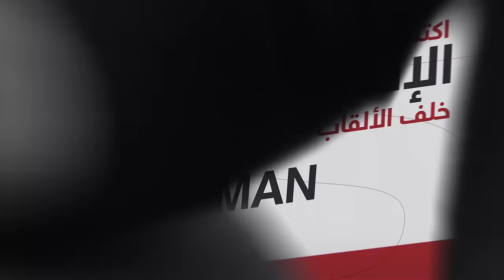ABtalks with Cheb Khaled - مع الشاب خالد | Chapter 158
الشاب خالد احد أشهر المغنيين والموسيقيون من الجزائر. هذا الثلاثاء، نتعمق في رحلة حياته المميزة، من بداياته المتواضعة، و أحلامه في الظهور على شاشة التلفزيون، إلى أن أصبح الفنان الناجح للغاية الذي هو عليه اليوم. في حوار حميمي مع أنس، يتحدث الشاب خالد عن الشهرة، ومشاكل الأضواء، وأفكاره عن الحياة، وفقدان شقيقه، وأكثر من ذلك بكثير. احتفالاً بالذكرى السنوية الخامسة للبرنامج، نتمنى أن تستمتعوا بهذه الحلقة المميزة للغاية!

 هذا البرنامج هو سلسلة من المقابلات الحوارية التي تعرض على اليوتيوب ويقدمها أنس بوخش، حيث يكشف الجانب الصادق والإنساني للعديد من المشاهير والمؤثرين ويسلط الضوء على قصصهم الإنسانية الملهمة والمؤثرة.

Cheb Khaled is a renowned singer, musician, and songwriter from Algeria. This Tuesday we delve into his captivating life journey, from his humble beginnings, to his dreams of being on TV, to becoming the highly successful artist he is today. In an intimate conversation with Anas, Cheb Khaled opens up about the shadows cast by fame, the weight of the spotlight, his thoughts on mortality, the loss of his brother, and much, much more. In celebration of ABtalks 5 Year Anniversary, we hope you enjoy this extra-special episode!

ABtalks is a YouTube interview show hosted by Anas Bukhash that shines the spotlight on the raw side of celebrities, influencers, and achievers as human beings.

Production by: Bukhash Brothers

00:00 - Intro
01:18 - How are you really doing?
04:22 - Who are you, Khaled?
12:39 - Were you a naughty child?
15:32 - Khaled’s relationship with his mother.
21:28 - The most difficult moment in your childhood.
28:00 - When Khaled moved to Europe.
31:20 - How has music changed?
33:50 - Music is a universal language.
36:05 - Why did you take a 10 year break?
39:00 - Do you have stage fright?
42:00 - What does Oran mean to you?
43:00 - Do you like fame?
45:25 - What does success mean to you?
47:35 - What’s your biggest flaw?
52:15 - He died from stress.
54:50 - Destiny and death.
56:56 - The story of the Angel of Death.
58:44 - The one lesson Khaled would teach a child.
1:00:00 - What does ‘love’ mean to you?
1:00:20 - The most important thing in marriage.
1:00:40 - Kokology; Japanese Cube Test.
1:08:40 - Card Game Question.
1:11:00 - How am I still alive?
1:13:19 - What are you afraid of?
1:14:55 - Who makes your heart ache?
1:16:24 - If you could write them a letter, what would you write?
1:17:30 - The most beautiful moment of Khaled’s life.
1:20:00 - The most difficult moment of Khaled’s life.
1:21:20 - How satisfied are you with your life?
1:22:25 - Who makes you happy?
1:23:40 - What did your mother mean to you?
1:25:50 - What’s your advice to someone who lost their mom?
1:28:00 - Khaled’s message to his children.
1:30:17 - What would your heart say to you?
1:30:56 - Khaled in one word.
1:31:53 - Khaled’s last words.
1:32:42 - After the handshake.
1:33:18 - Cheb Khaled sings for us.

Any tampering of this video's content is prohibited.

الآراء ووجهات النظر التي تطرح في هذا البرنامج تمثل وجهة نظر المشاركين فقط ولا تعكس أو تمثل بالضرورة وجهة نظر برنامج ABtalks# أو الشركات المرتبطة به.

 يُحظَّر أي تلاعب في محتوى الفيديو.